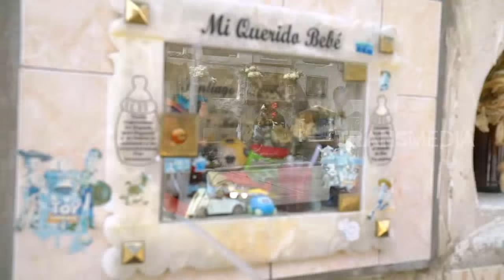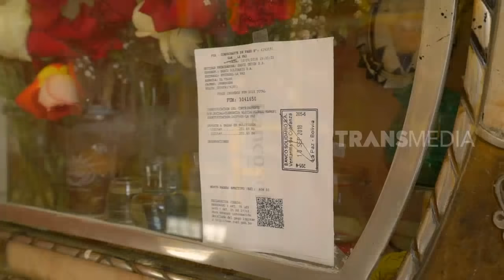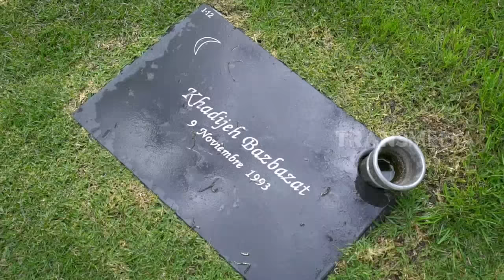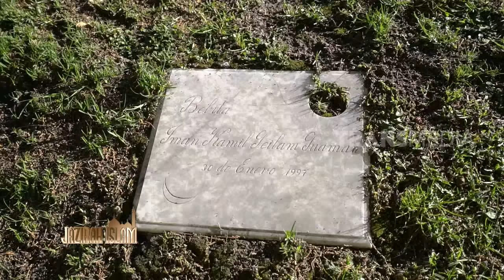ASA MUSLIM BOLIVIA PART 3 | JAZIRAH ISLAM (10/05/19)